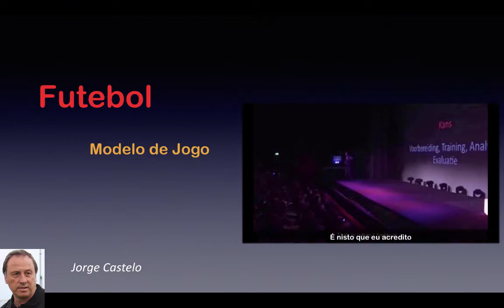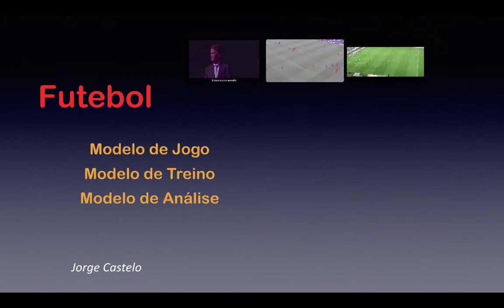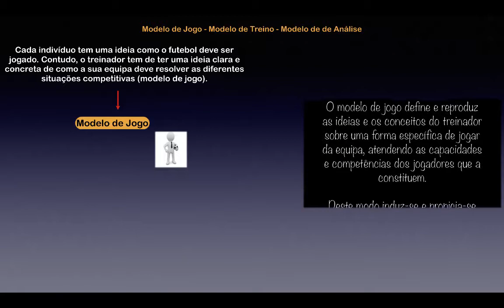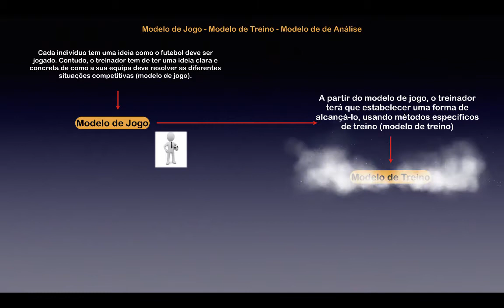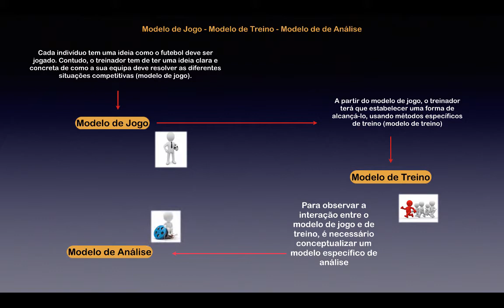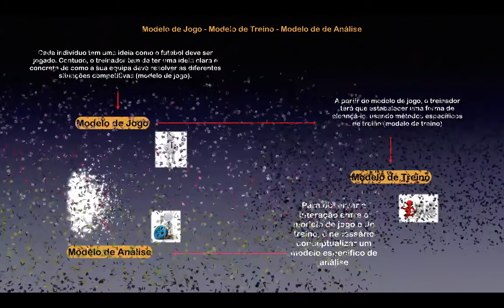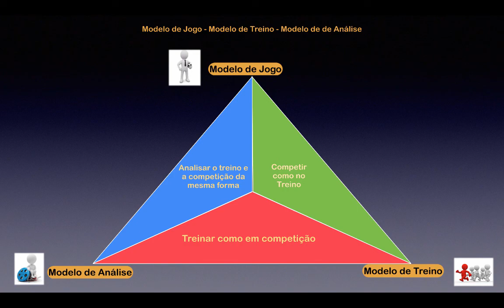Modelo de jogo, treino e análise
Interacção entre o modelo de jogo da equipa, o modelo de treino e o modelo de análise de jogo e de treino